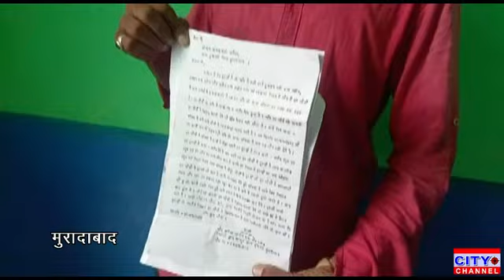मुरादाबाद के कुंदरकी के नानपुर में पंखा चलाने को लेकर हुआ विवाद की मारपीट